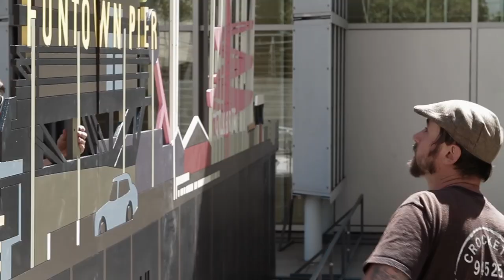Kota Ezawa: Visual Disaster Relief | YBCA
Artist Kota Ezawa recreates the New Jersey boardwalk of his childhood, destroyed by Hurricane Sandy, as an outdoor sculpture in San Francisco.

From Kota Ezawa's installation, "Boardwalk", at Yerba Buena Center for the Arts.

About Kota Ezawa:
Kota Ezawa is a San Francisco-based artist who often reworks images from popular culture, film and art history, stripping them down to their core elements. His simplified versions remain easily recognizable and potent, the result of a process that illuminates the hold certain images have on their viewers. Working in a range of mediums such as digital animation, slide projections, light boxes, paper cut-outs, collage, print, and wood sculptures, Ezawa maintains a keen awareness of how images shape our experience and memory of events. His work has been shown in solo exhibitions at Hayward Gallery Project Space, London; Artpace, San Antonio; and the Wadsworth Atheneum Museum of Art, Hartford. He participated in group exhibitions at Museum of Modern Art, New York; Whitney Museum of American Art, New York; Warhol Museum, Pittsburgh; and Musée d'Art Moderne de la Ville de Paris.